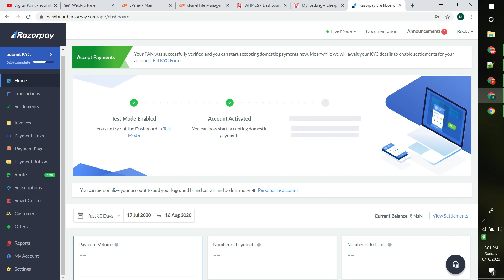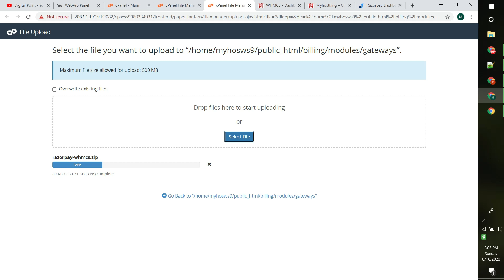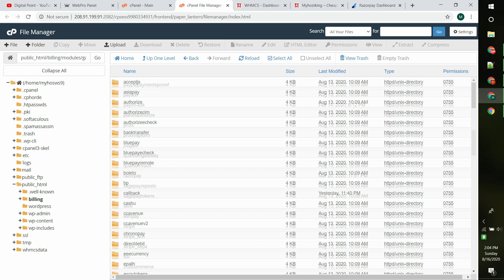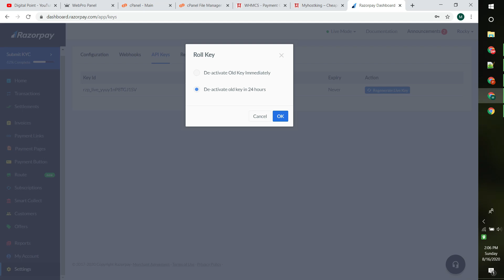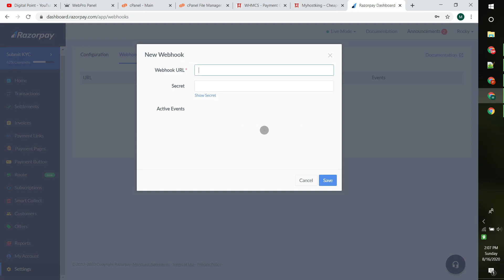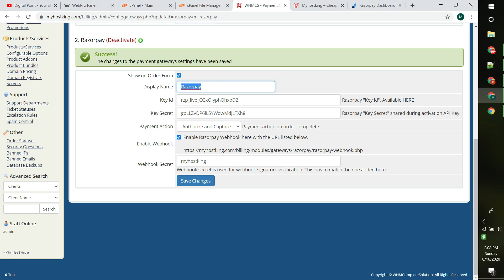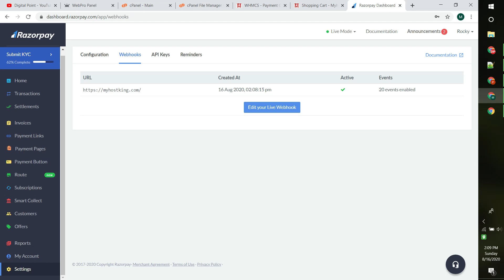How To Add Razorpay Payment Gateway Into Whmcs || Razorpay payment gateway integration Hosting site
.::::::::::::Socail Media:::::::::::.